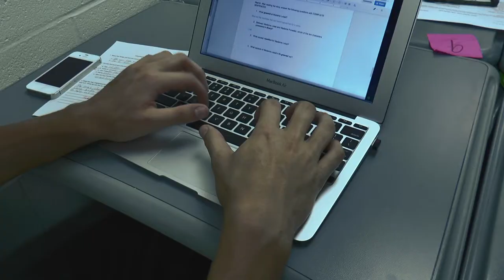BYOD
News package by Samantha McCue and Savannah Plumlee